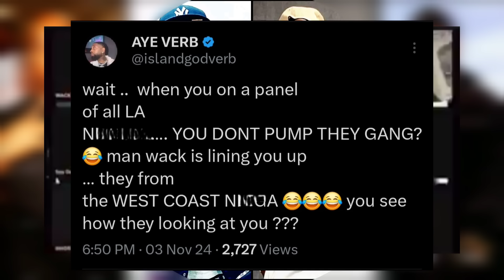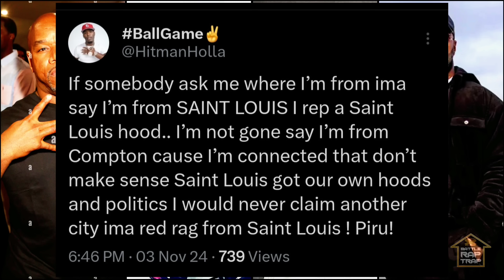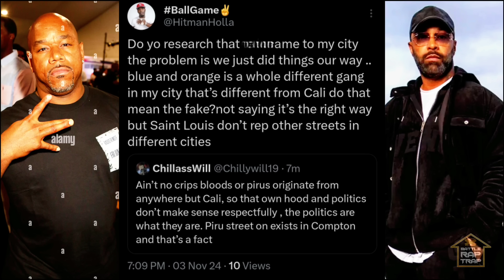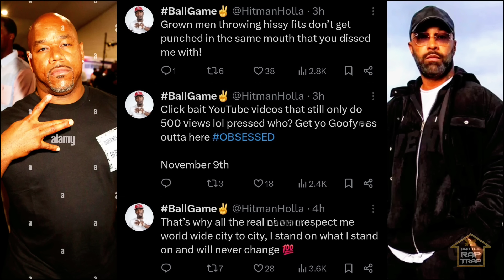Hitman & Geechi GETS INTENSE After LIVE W/ Wack 100 & Joe Budden‼️😱 (MUST SEE)